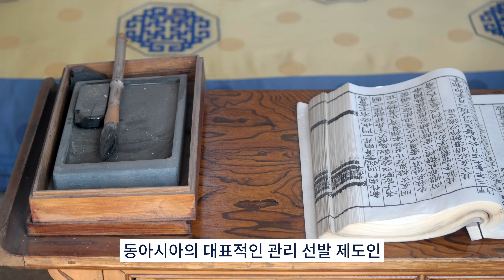[중2 역사인강] 세계에서 가장 막대한 영향력을 가진 당나라 문화에 대한 이야기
중계 사회탐구, 한국사 이동찬 강사와 함께
역사를 공부하는 방법과 복습의 중요성을 알아보자!